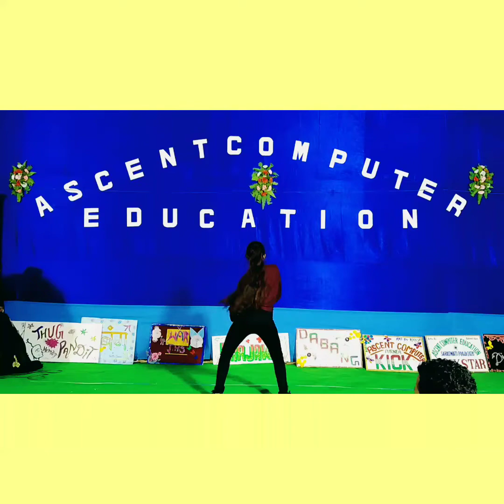Ascent Computer Dance( Mix Ek to kum Zindgani)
Ascent Computer Pooja2020 ( Dance Mix)